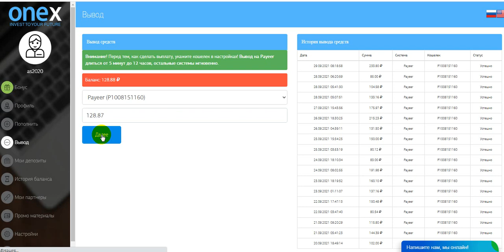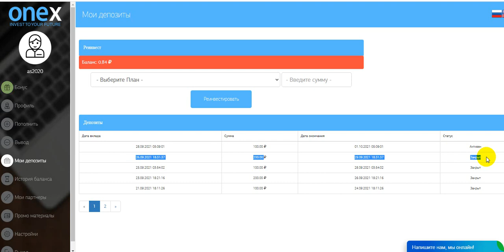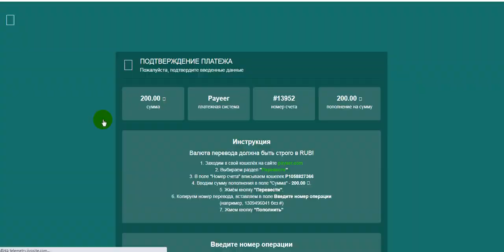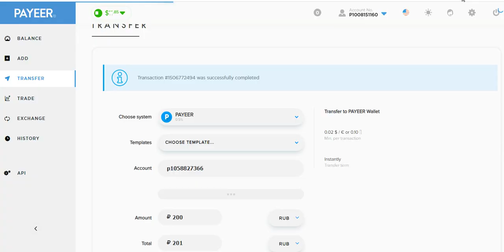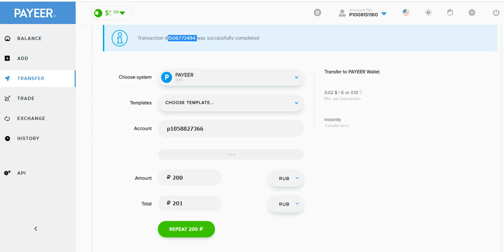WITHDRAW ONEX-COMPANY.CLUB PROFIT 200%-800% AFTER 48-72 HOURS START WITH 100 RUBLES (17)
online earning,
earn money,
money online,